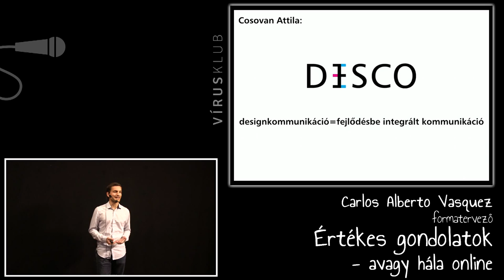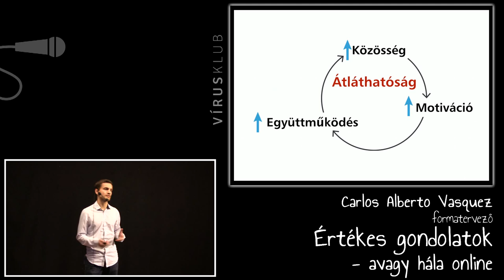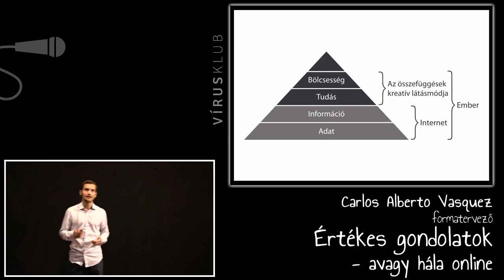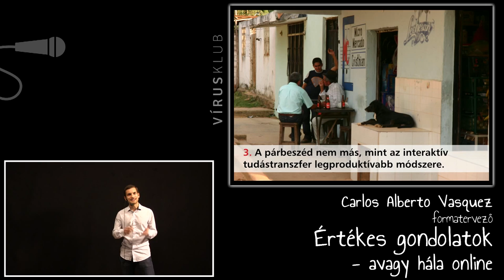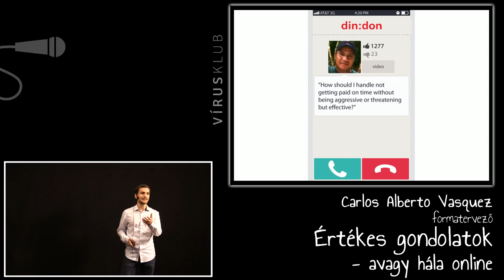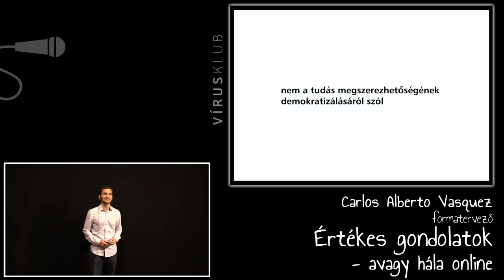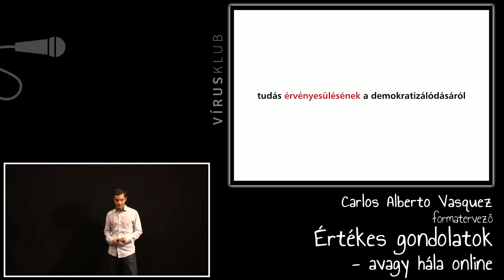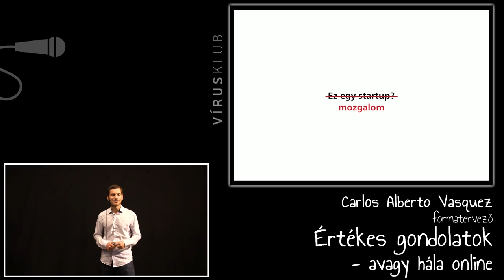Értékes gondolatok - avagy hála online | Carlos Alberto Vasquez